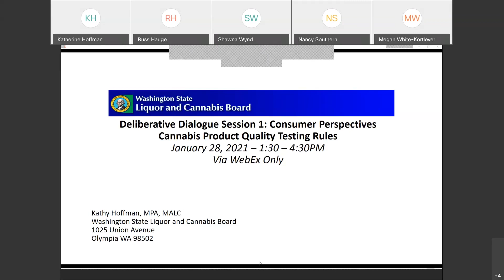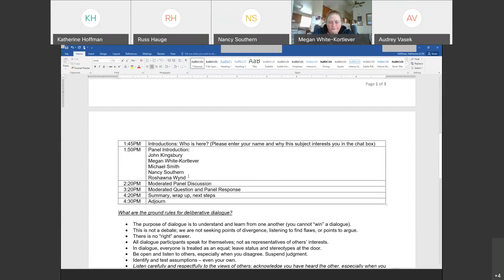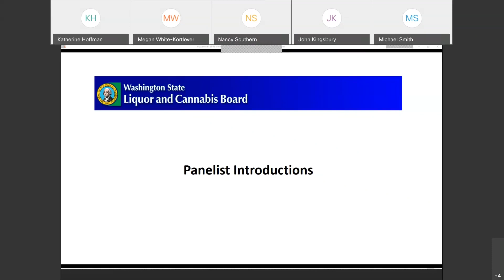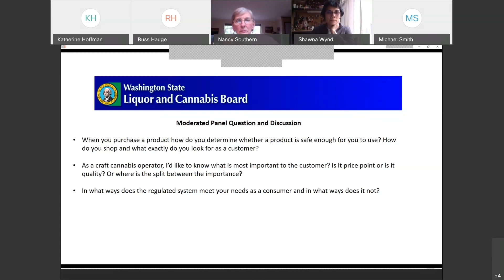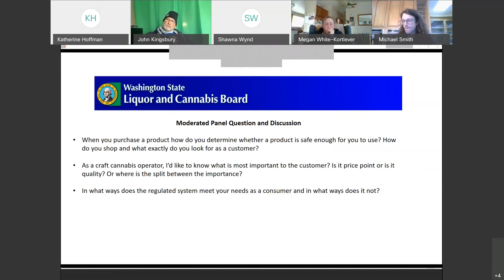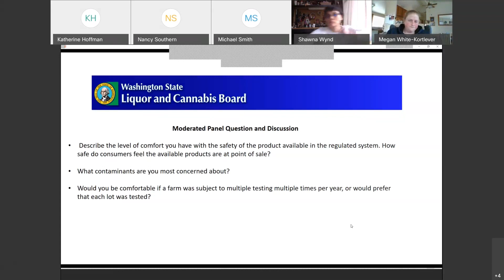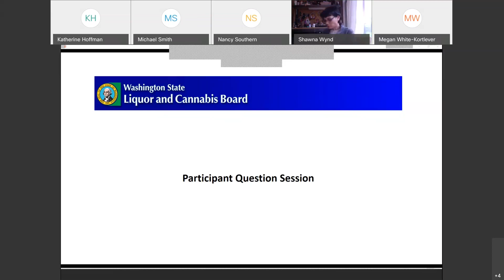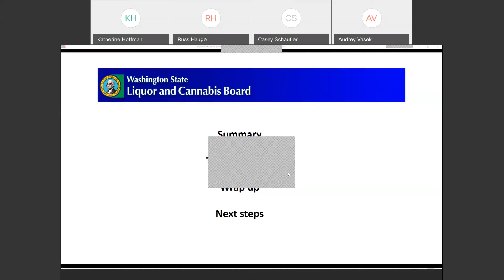Deliberative Dialogue: Cannabis Product Testing Dialogue Panel 1 - Consumer Perspectives